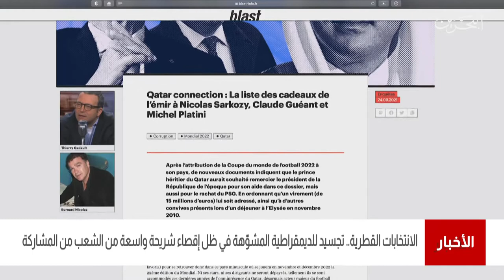البحرين مركز الأخبار : النظام القطري تبدأ الإنتخابات التمييزية وسط إنتقادات محلي ودولية واسعة